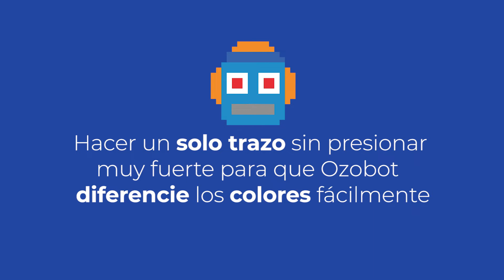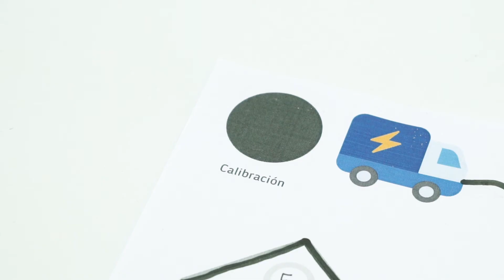Tutorial Ozobot Español - Programación con códigos de color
En este vídeo aprendemos a programar con códigos de colores 🧡💛💚💙  al robot 🤖: Ozobot ⬇️⬇️⬇️⬇️⬇️⬇️⬇️⬇️⬇️⬇️⬇️⬇️

WE 💙 ROBOTICS